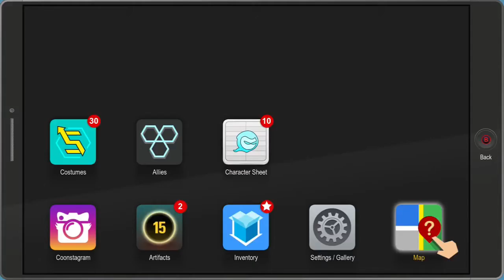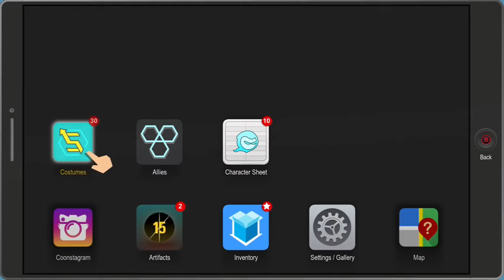South Park the fractured but whole Gameplay part 2 so f*cking funny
Part 3 next